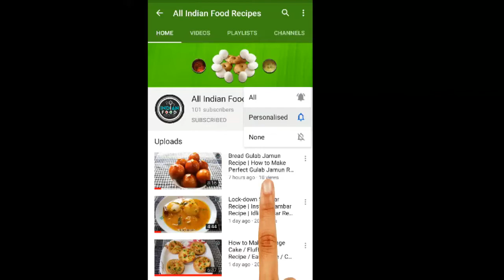Black Chana Curry | Chana Masala in Pressure Cooker | Kala Channa Recipe for Rotti, Chapatti & Rice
Hi friends, today I am guiding you, how to cook, black chana curry recipe | chana masala in pressure cooker | kala channa recipe for rotti, chapatti & rice.
Serving: 2
Ingredients for Black chana Curry Recipe:
• 4 tbsp Oil
• Black chana dal
• ½ tsp Cumin seeds
• 2 Green chilli
• 1 tbsp Red chilli powder
• ½ tsp Salt as required
• 1 tbsp Coriander powder
• 2 Onion
• 2 Tomato
• ½ tsp Sesame seeds
• 2 Green cardamom
• 2 tbsp Groundnut
• Coriander leaves